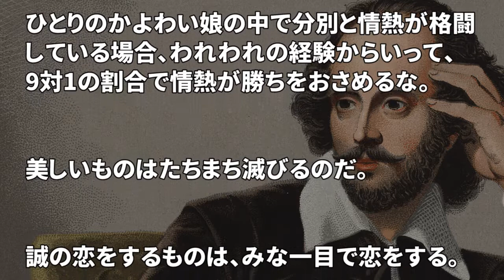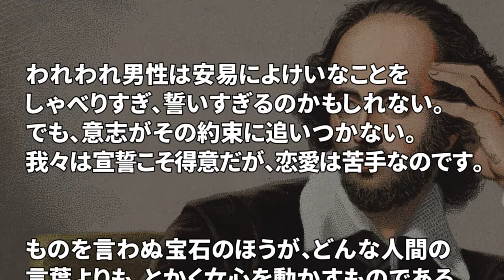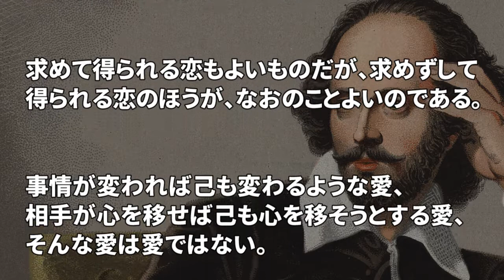【恋愛・男と女】 シェイクスピアの心に刺さる名言集 Part1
シェイクスピアの心に刺さる名言を厳選し、まとめてみました。